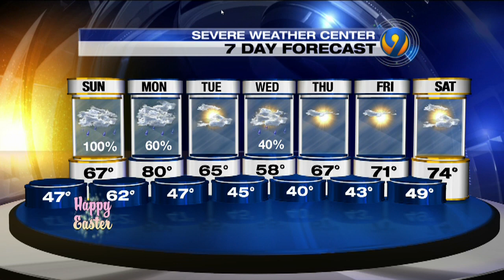Saturday night's forecast update with Meteorologist Tony Sadiku